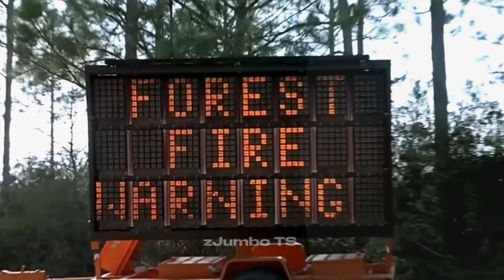The Truman Show (Metamorphosis - interworld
Time: 2 hours
Editor: Capcut
Song: Metamorphosis
Movie: The Truman show

American psycho edit
The Truman show
The Truman show edit
Patrick Bateman edit
Taxi driver edit
American psycho after dark edit